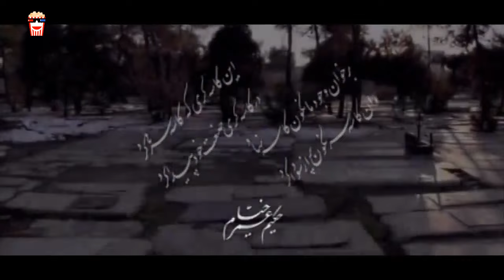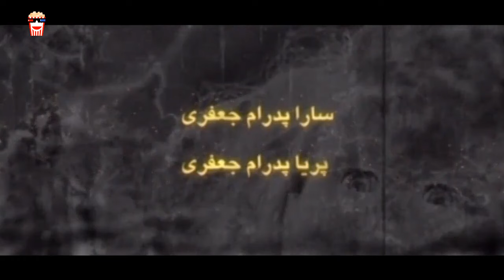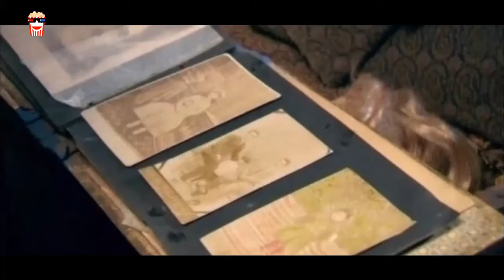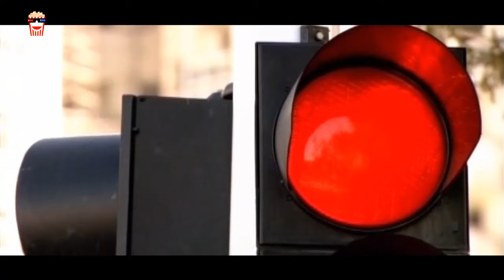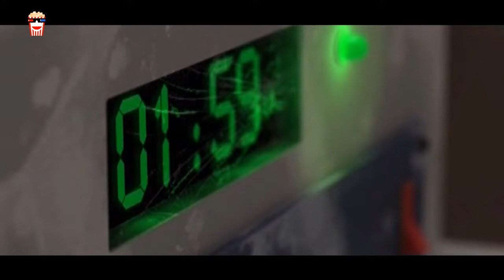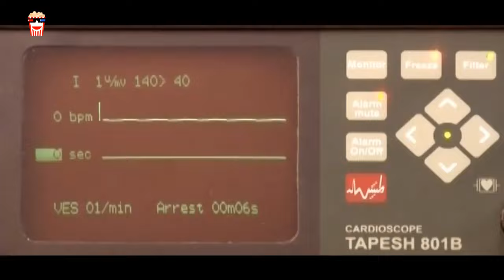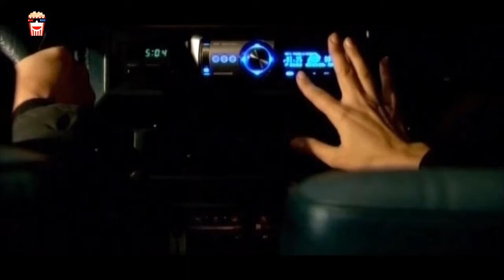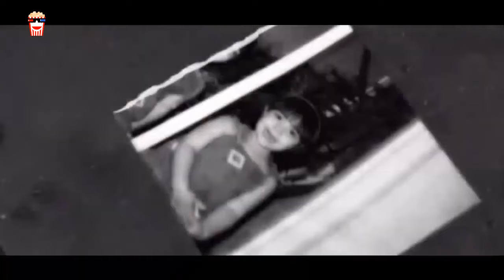🍿Iranian Movie Khabe Leila | فیلم سینمایی ایرانی خواب لیلا🍿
🍿 Iranian Movie Khabe Leila | فیلم سینمایی ایرانی خواب لیلا | فاطمه معتمد آریا و پژمان بازغی

💥خلاصه داستان👇
قصه دختري 26 ساله است كه به تنهايي در خانه به ارث رسيده از پدر و مادرش زندگي مي كند... او مدتي است كه توسط دختري شش ساله كه از قدرت خارق العاده اي برخوردار است مورد حمله هاي وحشيانه قرار مي گيرد. دكتر پوريا عقيده دارد تنها راه رهايي وي جستجو در گذشته هاي فراموش شده دوران كودكي اوست. اين جستجو به جايي نمي رسد تا در نهايت او را به دكتر سهرابي مي سپارند تا ليلا را در يك سفر دروني براي ملاقات با ضمير ناخودآگاهش ببرد و سهرابي...

💥لیست بازیگران 👇
فاطمه معتمد آریا, پژمان بازغی, محسن قاضی مرادی, پرویز پورحسینی, لیلا زارع